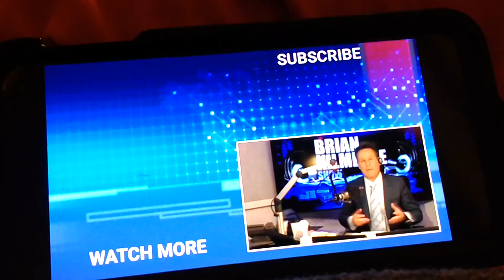Freedom Convoy USA 2022